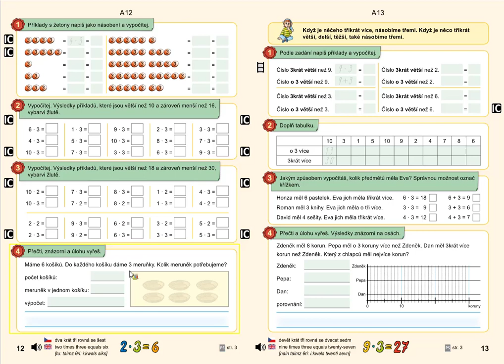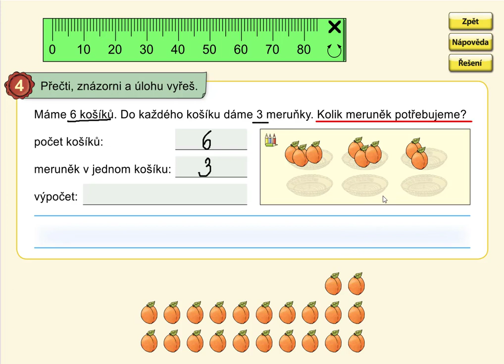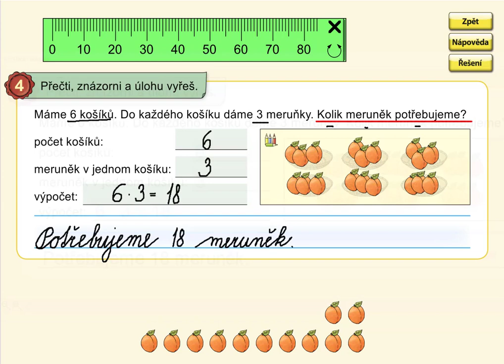Slovní úloha na násobení 3, MATÝSKOVA MAT. 6. DÍL - VYVOZENÍ NÁSOBENÍ A DĚLENÍ, str. 12, cv.4